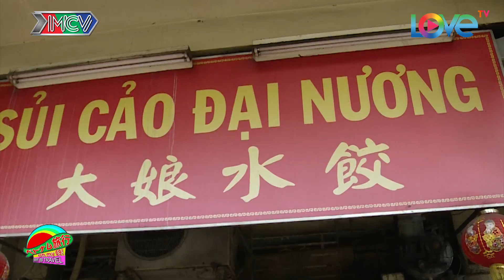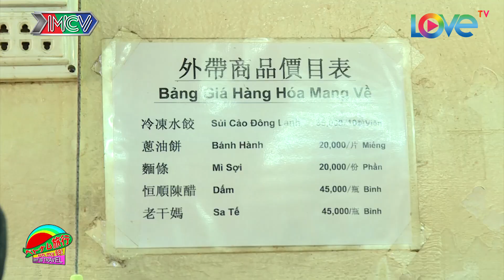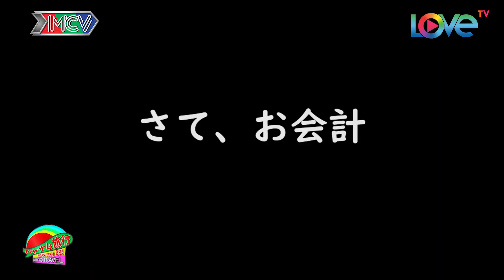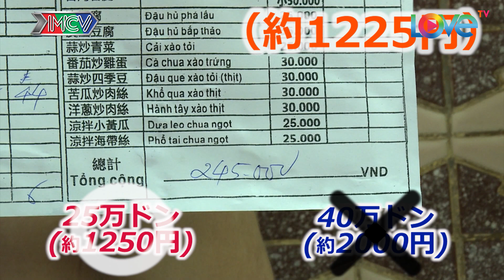【チョロン】超迷惑！？アレで中華街を爆走！ 絶品！無愛想おばちゃんの手作り〇〇！！【 ベトナム旅行】| WHY 63 #2 😝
🎬 あらすじ:
ベトナムの古き良き乗り物「シクロ」を探しに行くことになったまみしん。
絶品餃子を求めベトナムの中華街へ「シクロ」で爆走！

💡 検索:
why 69, why 69, why 69 tap 1, why 69 tap 1 full, why 69 #1, why69 tap 1, why69 #1

内容：
ベトナム人ホットガールとベトナム在住日本人二名による番組。
ベトナム旅行の表も裏も（69で表と裏の意）取り上げるツーリズムリアリティショー。定番話題からTVでは放映できない生な体験も。YouTubeにおいてベトナムのトピックで日本人に人気である「旅」「体験」に焦点をあてる。

出演者：

小森悠矢
1986年生まれ、東京出身。ベトナム在住3年。
TV制作会社MCVで新規事業担当。ベトナムエグゼクティブ（IT系、エンタメ系、マーケ系）とのコネクション、ユニークな経験・私生活からくる常識破りの行動と発言が特長。ベトナムエンタメだより発行、連載スケッチ連載。ベトナムNo1アプリ「TikTok」では、ベトナム最大のインフルエンサーネットワークを管理。2018年2月からスタートさせたTV番組「Ban Muon Hen Ho」のスピンオフ企画（婚活イベント）には毎週100名が参加。

馬見新健介
1982年生まれ、鹿児島出身。ベトナム在住2年。
読売テレビ（大阪）のカメラマン、電通ストーリーラボ（ベトナム）を経て、現在はホーチミン4区にて「LAMO Boutique Hotel」の投資家。プロのライフスタイルコーチとして、若手経営者のカウンセリングセッションを実施。豊かな表現力と、印象的なトークが醍醐味。

🚩 MBC HOLDING JAPAN.